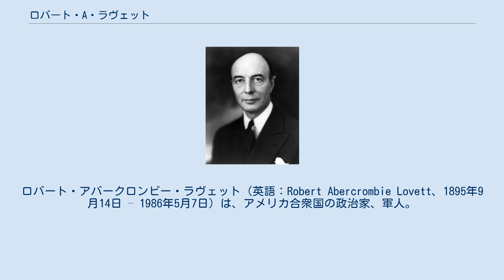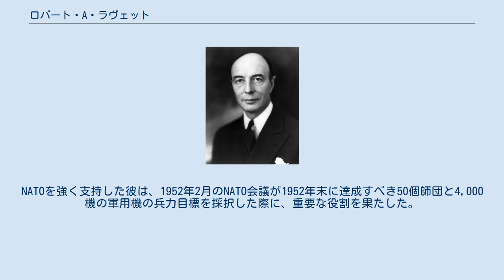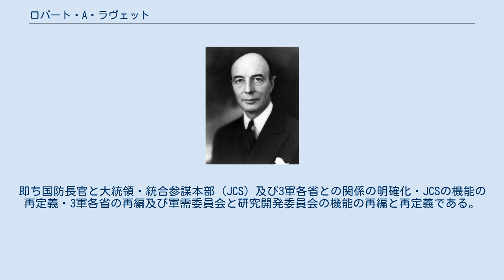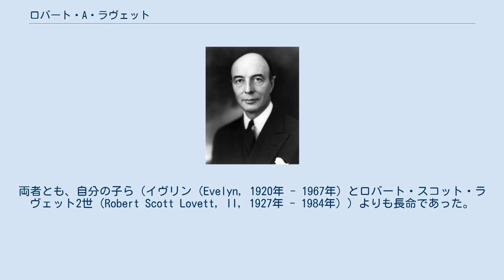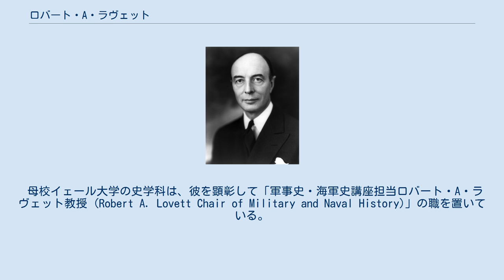ロバート・A・ラヴェット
ロバート・アバークロンビー・ラヴェット（英語：Robert Abercrombie Lovett、1895年9月14日 – 1986年5月7日）は、アメリカ合衆国の政治家、軍人。
ハリー・S・トルーマン政権にて第4代国防長官を務めた。
国防副長官から昇進し、朝鮮戦争を指揮した。
ダンホフはラヴェットを「冷戦の立役者 (Cold War Architect)」と呼んだ。
また、「ザ・ワイズ・メン」 (The Wise Men：「賢人たち」) として知られる外交政策の長老グループの中核メンバーでもあった。
 1895年9月14日にテキサス州ハンツヴィルにて、ユニオン・パシフィック鉄道の社長及び取締役会会長ロバート・スコット・ラヴェットの息子として出生した。
ペンシルベニア州ポッツタウンのヒル・スクールを1914年に卒業した。
イェール大学ではスカル・アンド・ボーンズの一員で、1918年に同大学を卒業した後、ハーヴァード大学大学院で法学と経営学を専攻（1919年 - 1921年）した。
1919年4月19日、アデル・クォートリー・ブラウン (Adele Quartley Brown) と結婚した。
第一次世界大戦中は海軍少尉としてイギリス海軍航空部隊と共に哨戒・戦闘任務に当たった。
後にアメリカ海軍航空隊を指揮し、少佐に昇進した。
 ラヴェットは国立ニューヨーク商業銀行の行員として就職し、後にウォール街の投資銀行ブラウン・ブラザーズ・ハリマンへ移り、ニューヨーク経済界の著名人となった。
航空学、特に欧州の商用・軍用機に興味を持ち続けた。
 1940年12月、ラヴェットはヘンリー・L・スティムソン陸軍長官の空軍担当特別補佐官に任命された。
1941年4月、ラヴェットは空軍次官補に、ジョン・J・マクロイは総次官補に、またハーヴィー・H・バンディは陸軍長官特別補佐官になった。
ラヴェットは事務能力に優れ、第二次世界大戦中には、陸軍航空部隊の大規模拡大や多数の軍用機の調達を監督した。
1945年9月、ラヴェットに殊勲章を授与するに際し、ハリー・トルーマン大統領は、「彼は陸軍長官のまさに目や耳や手となり、アメリカの空軍力を急成長させて世界を驚かせ、戦争を迅速かつ成功裡に終わらせる上で実に大きな役割を果たした」と記した。
 彼らとバンディが1945年9月に辞意を表明した際、トルーマン大統領はラヴェットとマクロイの辞任を拒否したが、ラヴェットは1945年12月にブラウン・ブラザーズ・ハリマンに復帰した。
そのわずか1年余り後にワシントンに呼び戻され、国務次官としてジョージ・マーシャル将軍を補佐した。
アーサー・ヴァンデンバーグ上院議員との対話を通じて、彼はヴァンデンバーグ決議の起草を手伝った。
同決議は、NATO設立につながった。
 1949年1月に投資業に復帰したが、1950年9月に国防長官に就任したマーシャルは再度協力するよう要請した。
国防副長官として、ラヴェットは省運営で重要な役割を演じ、CIAの創設に尽力した。
 ラヴェットの国防長官就任当時、朝鮮戦争が終わる見通しは立っていなかった。
彼の主な懸案は常に、長期的再軍備計画であった。
ラヴェットはマーシャルと同様、第二次世界大戦終結後の軍備縮小は米国にとって重大な誤りであると信じていた。
彼はマーシャルと共に1948年の新国家イスラエルの承認に反対したが、これはイスラエル建国がこの地域における長期的な米国の戦略的利益に反すると考えたからであった。
 朝鮮戦争勃発時、彼は再軍備計画を設計した。
これは、軍事上の需要を満たすこと、及び将来の軍事的緊急事態の抑止・動員の基盤として機能することの双方を意図していた。
ラヴェットが言うように、「これまでこの国には2つで1組となったスロットルしかなく、1つは戦争のために開かれ、もう1つは平和のために閉じられていた。我々が真にしようとしているのは、巡航速度を探ることである」。
 ラヴェットは朝鮮戦争の継続及びアメリカの国防力改善に向けた大規模金融予算を主張し、議会の更なる予算削減に強く反対し、陸軍や海軍や海兵隊を展開する必要性を強調して多額の資金を要求した。
彼は、空軍機143機の購入（当時承認されていたのは95機）と軍備拡張という目標を目指して主張した。
だが、全ての要望が満たさ...